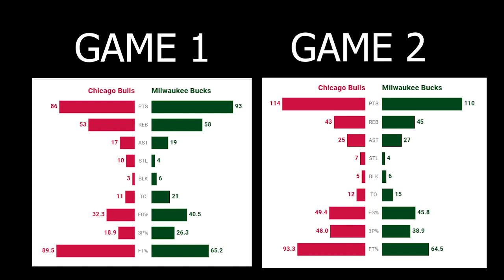ไฮไลท์ NBA PLAYOFF 2022 EP.5: น่ารักมั้ยละ